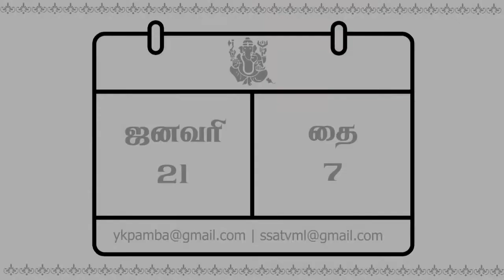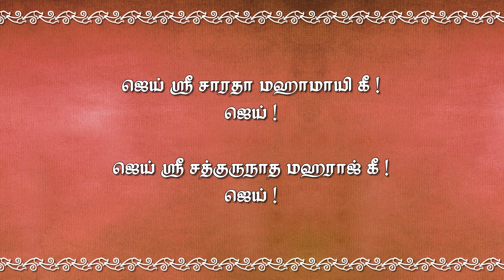இளமை | தினசரி தியானம் 21st January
விளக்குபவர்:-

திருவண்ணாமலை.